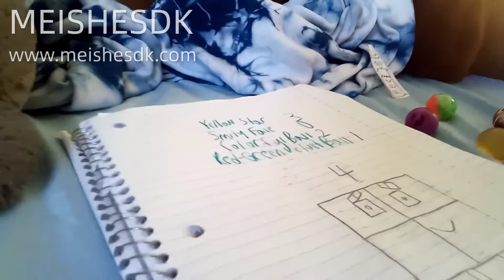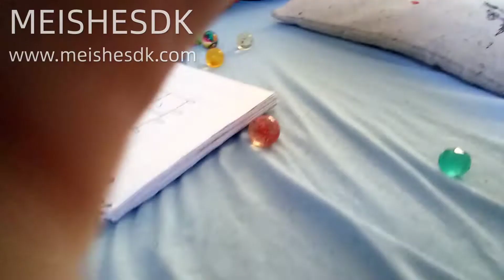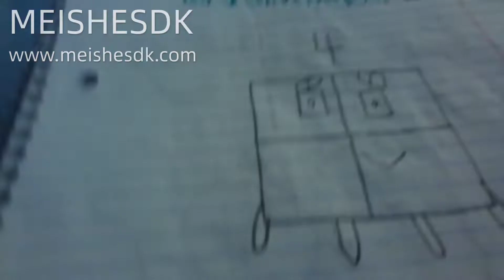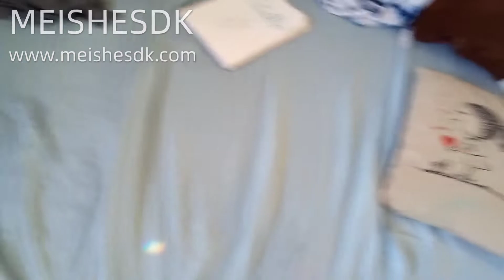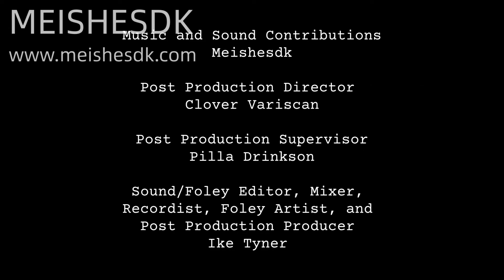BFIL 27: Chapter Complete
Colorful Ball is overjoyed to be the winner for this series. The contestants are having an exciting adventure to Imagination Land, except for the jerk, Big Red Velvet.

This is the final episode of BFIL! This series would not have been possible without this YouTube channel and its respective subscribers. So, thanks for sticking with me. Also, you will vote for BFIL season 2 to come out with a community poll! Voting ends on Dec 31, 2022.